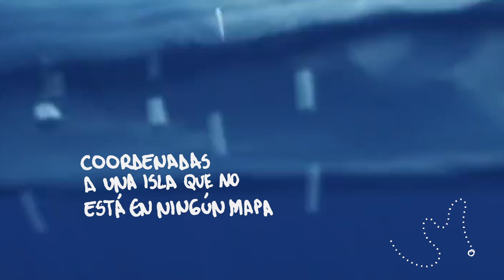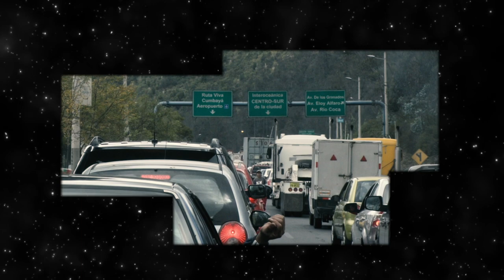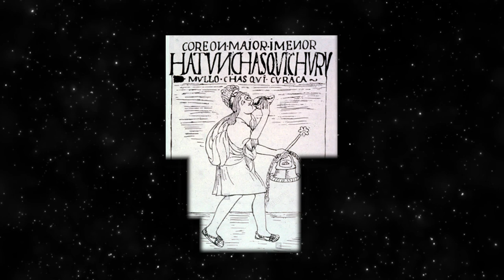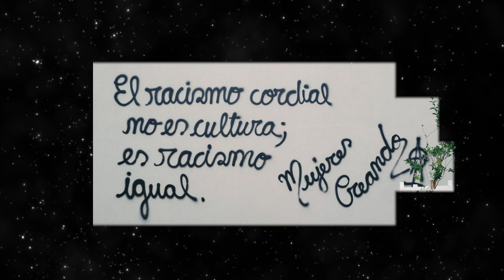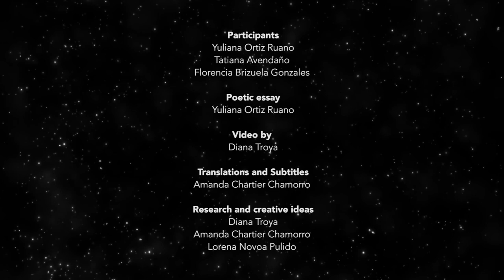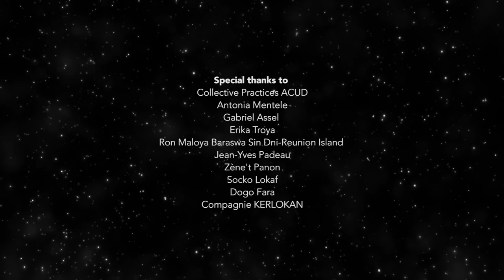Coordinates to an island in no map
"Coordinates to an island in no map" is an audiovisual project about the search for an island that cannot be found on any map, guided by the dialogues with three women from the Abya Yala —Latin Afroamerica. Through their different practices, they are finding their ways to their respective islands: a future-utopic place that is as material as subjective.

Through an adaptation of a feminist decolonial methodology, we explore the collective creation of narratives through historias vivas (living stories) that contest the hegemonic (hi)story and enable us to narrate the world from our reality, with our voices and words.

This is a digital encounter with: Florencia Brizuela Gonzales, Doctor of Law and Political Science, based in Barcelona, whose research is particularly focused on human rights, feminism, women's rights and anti-racism; Tatiana Avendaño, trans-hack-feminist philosopher, raver, digital security practitioner and telepathy apprentice; and Yuliana Ruano-Ortiz, poet, editor and story weaver, who found in this practice the necessary tools to answer her own questions that environmental engineering was not providing.

As part of the project Collective Practices by ACUD, we want to invite you to join this —both personal and collective— journey, which is not precisely about the destination, but the way itself.

Music was central during this journey. The conversations that we share in our video were detonated with a playlist that along the way has been expanded on what has been learned and experienced. The aim of this playlist is to bring together sounds, rhythms and songs from different territories of the Abya Yala that are testimonies of this journey. Let your body connect and travel with these vibrations.

As this journey is an exercise in sharing and (re)constructing knowledge collectively, we also want to share with you what we have learned. Therefore, we collected the references and sources that emerged from our conversations and all the process of making this piece.

Crew:
Diana Troya, biologist interested in the representations of "nature" and human-non-human relationships to imagine worlds otherwise; Amanda Chartier Chamorro, musicologist and translator, interested in the (inter)(trans)cultural relations, forged from music and language, as bridges of encounter and celebration of difference, as a weapon of empowerment and not of weakening.
Co-creator of the original idea: Lorena Novoa Pulido

COLLECTIVE PRACTICES is a project of ACUD MACHT NEU and is funded by Hauptstadtkulturfonds